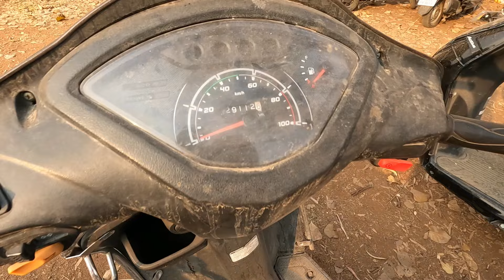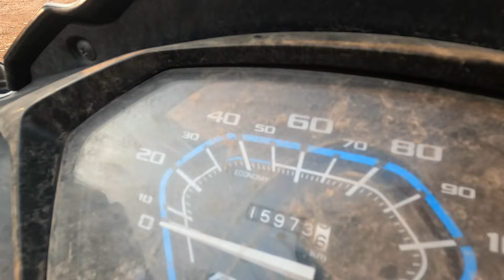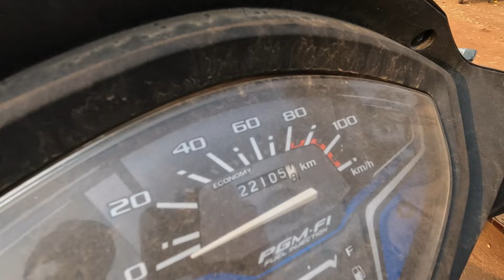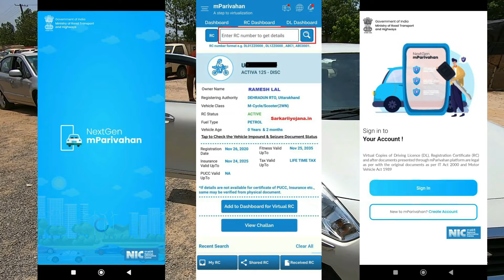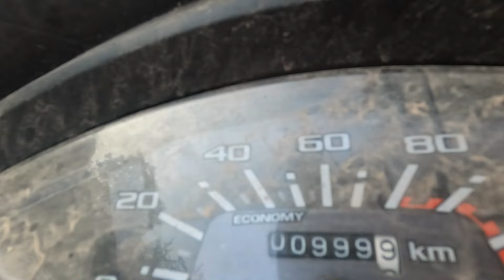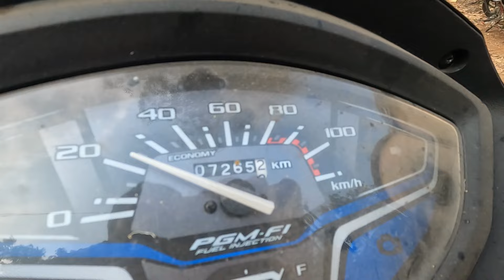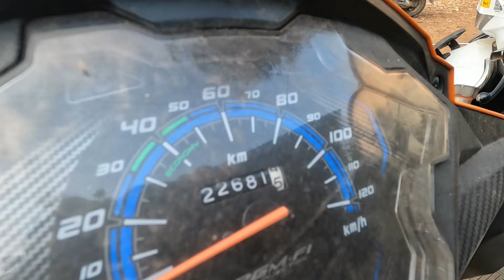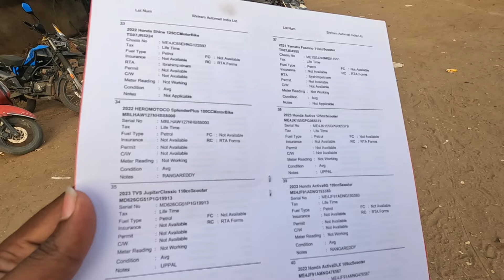Part 2 ll Bikes Auction Autonaga Seized Bikes Prices Details All Types of Bikes Scootys, Honda, Hero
speed wheels
latest cars